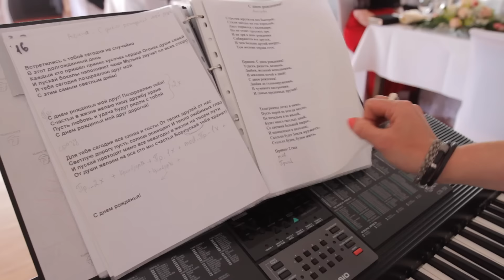Hochzeitsvideo Lidia & Ernest